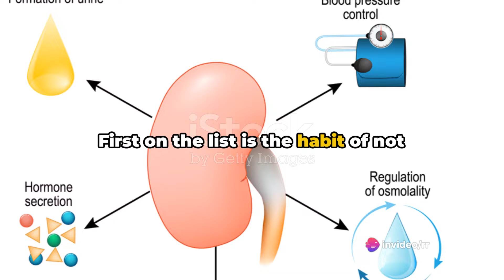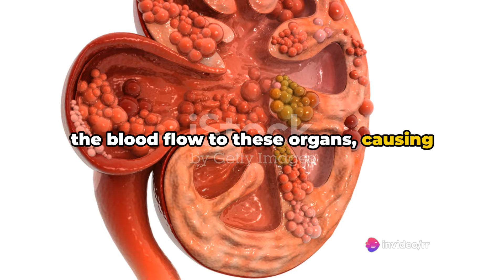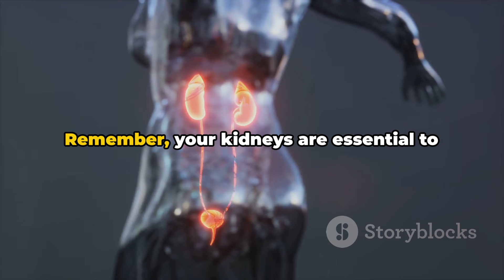Kidney Killers: 10 Dangerous Habits You Must Avoid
In this informative video, we delve into the top 10 dangerous habits that could be harming your kidneys, backed by medical research and expert advice.

Learn how simple lifestyle changes can support kidney health and protect you from potential harm.

Knowledge is power when it comes to taking care of our bodies.

OUTLINE:

00:00:00 Introduction to Kidney Health
00:00:15 Not Drinking Enough Water
00:00:30 Excessive Consumption of Salt
00:00:45 Overusing Painkillers
00:01:00 High-Protein Diet
00:01:11 Consuming Too Much Caffeine
00:01:18 Smoking and its Effects on Kidneys
00:01:30 Alcohol Abuse
00:01:38 Neglecting Nature's Call
00:01:46 Eating Too Much Sugar
00:01:54 Lack of Physical Activity
00:02:04 Conclusion

Kidney damaging habits
Top 10 dangerous habits that could be harming your kidney

Kidney killer habits